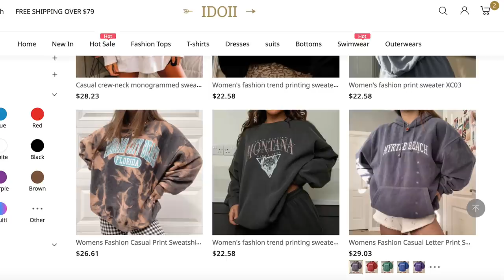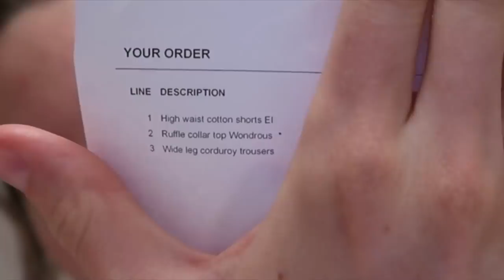Testing Viral Tik Tok online stores *haul*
This was probs the most chilled vlog ever from me, just thought we could pretend we were all pals and I was showing you my online purchases, hope you enjoy something chilled.
Motel rocks- basically everything was sold out so I don't have any of the links but here are the names in case you want to search them when they come back in stock?
Basta Jogger in Pastel Tie Dye
Amiya Top in Gingham Cream
Mazu Top in Ditsy Rose Lilac
Gaelle Mini Skirt in Bloom Baby Blue
Rachel Midi Dress in Sky Blue
Paiva Dress in Satin Powder Blue
Same goes for princess polly stuff a lot was sold out (sorry!) but here are the names:
Thrills Winnie Jean Trucker Blue
Franky Pant
Adelaide Jeans Beige
Lucia Cropped Jumper
Lara Mini Dress